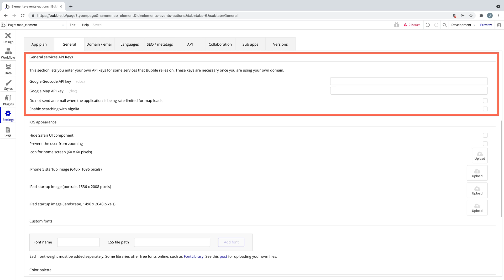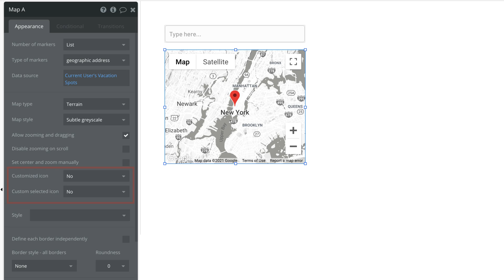How to Use The Map Element | Bubble Quick Tip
0:00 - Intro
0:06 - Map Element Overview
0:10 - When to use the Map Element
0:19 - Adding Google API Keys
0:27 - Displaying Map Markers
0:35 - Displaying a Single Marker
0:46 - Displaying a List
0:49 - Choosing a Map Design
0:58 - Customizing the Map Element
1:04 - Workflows & the Map Element
1:08 - Outro